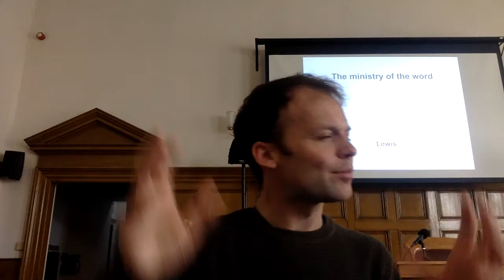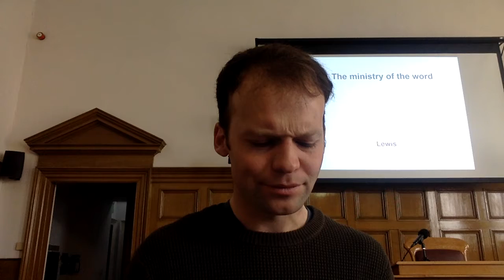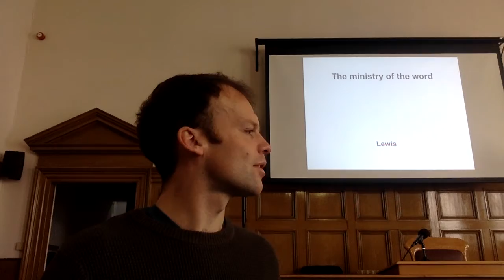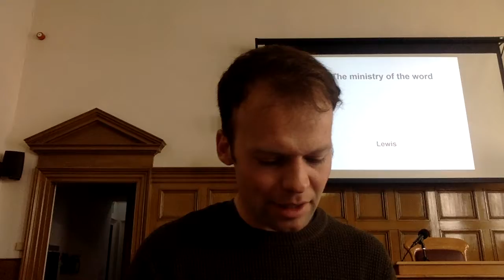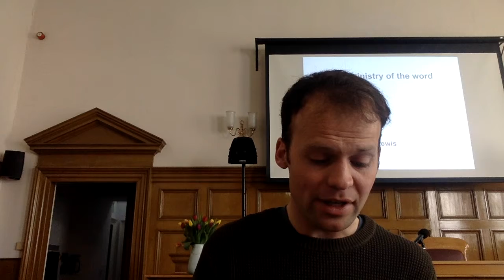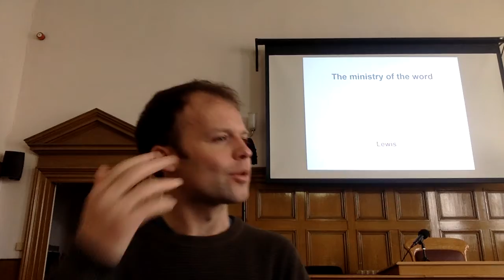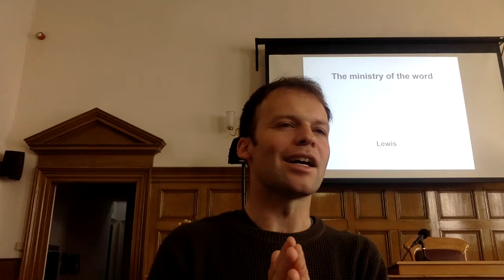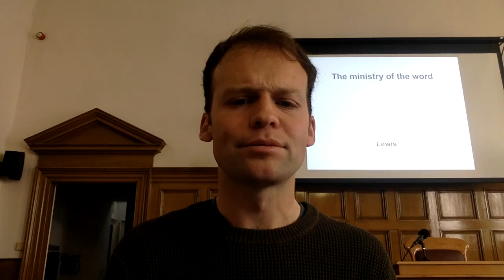Sermon on 2 corinthians 2 v 1-11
The first of our series in Paul's second letter to the Corinthians.